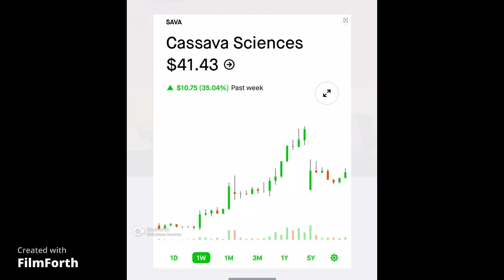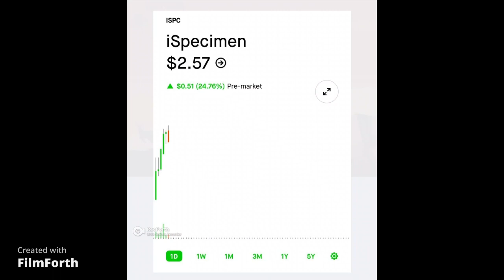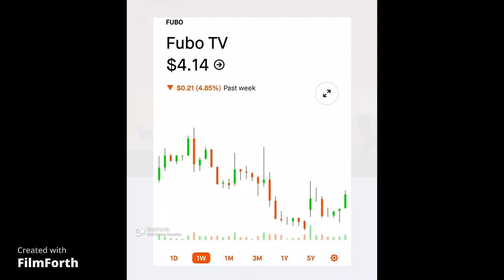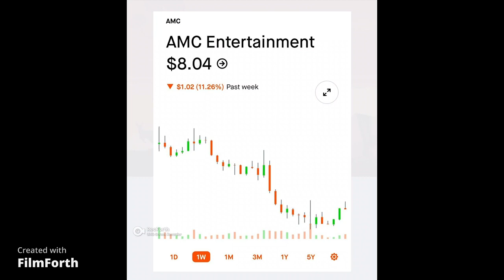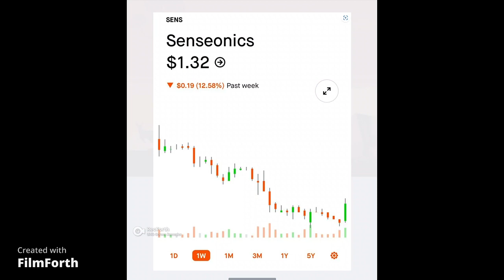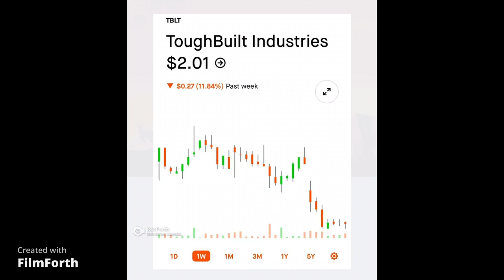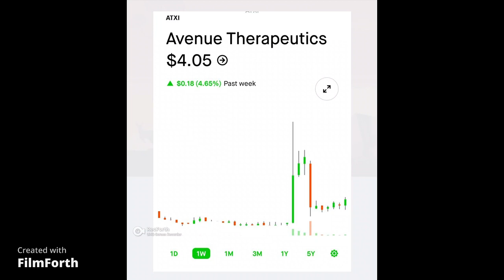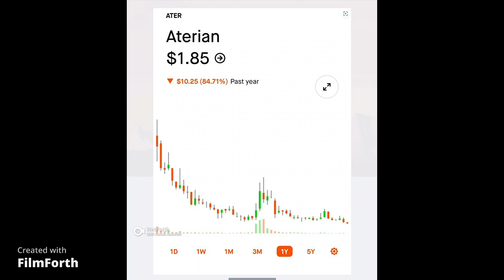Stock Market Watch List September 26, 2022